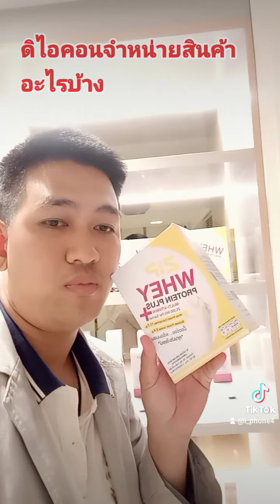ดิไอคอนจำหน่ายสินค้าอะไรบ้าง